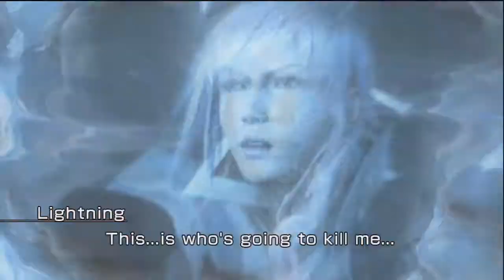Let's Play Lightning Returns [16] - Shadow Hunter Revealed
As if you hadn't guessed by now. They weren't being very subtle with that reveal.